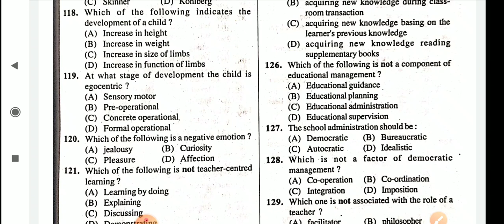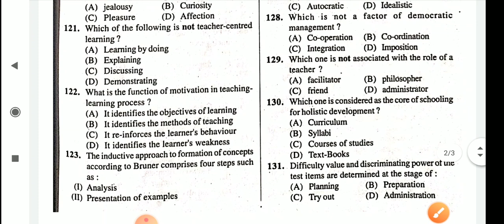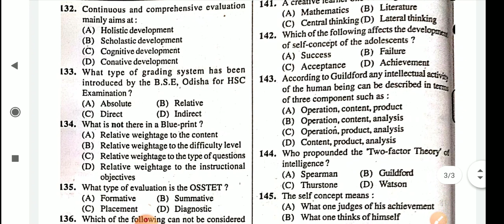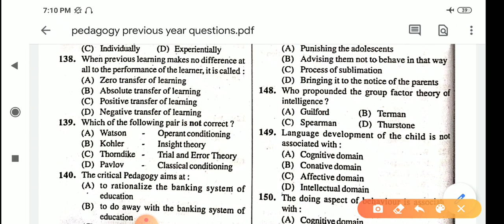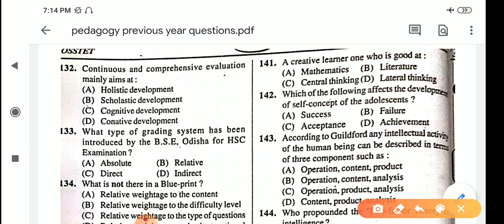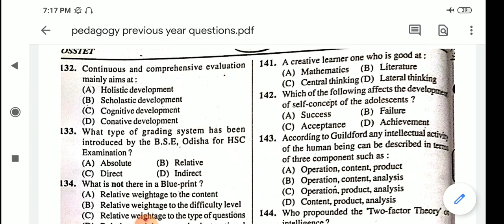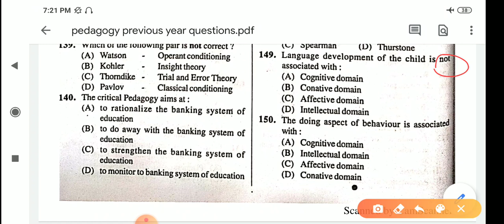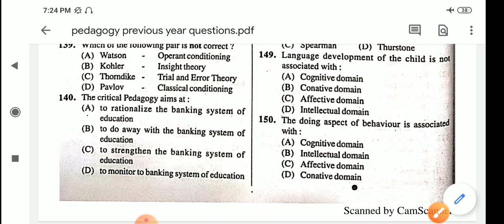Osstet exam 2020||osstet pedagogy questions (part-2)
Here in this video the the part-2 of the previous years questions has been discussed.

Download link of questions-

Osstet pedagogy concepts-